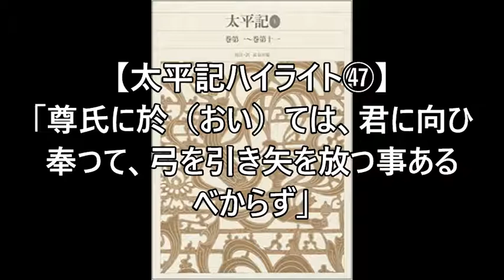【太平記ハイライト㊼】「尊氏に於（おい）ては、君に向ひ奉つて、弓を引き矢を放つ事あるべからず」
『太平記』の名場面や思想的な側面について、古文本文に即して解説します。
 第４7回は、朝敵・足利尊氏です。後醍醐天皇の命を受けて、尊氏誅伐の大将として京から鎌倉に向かう新田義貞。足利直義が兄・尊氏にその報を告げた時、尊氏のとった行動とは一体……？　足利と新田の勝敗の行方は……？
足利一族絶体絶命の危機に際し、足利尊氏、直義の兄弟の性格や考え方の違いがよくわかる部分であり、大変興味深くもあります。

 ※太平記を貫く思想「天の徳」「地の道」ほか、これまでの考察は再生リストでご確認ください。

※足利尊氏と新田義貞の奏状、後醍醐天皇の驚きと怒りについては㊻の動画でご確認ください。

※足利尊氏・直義兄弟については、「はじめての太平記」③、「『太平記』史実と創作の間」⑥⑦の動画でもご確認ください。

＊１９９１年放送の大河ドラマ『太平記』再放送記念です！

・長谷川端校注・訳『太平記』１～４巻（新編日本古典文学全集／小学館）
・武田友宏編『太平記』（ビギナーズ・クラシックス日本の古典／角川ソフィア文庫